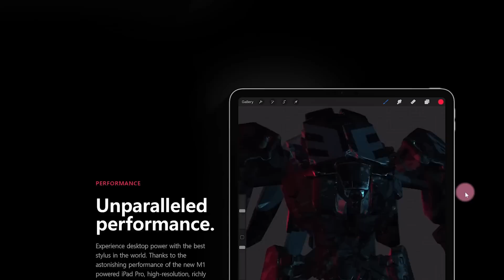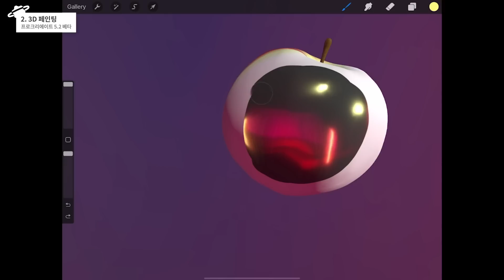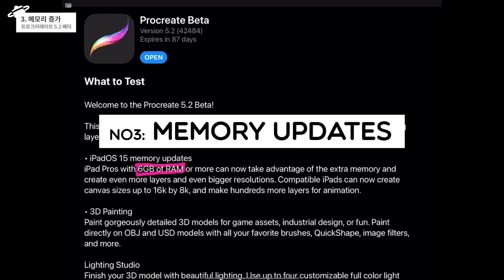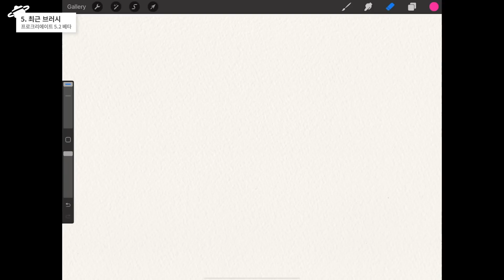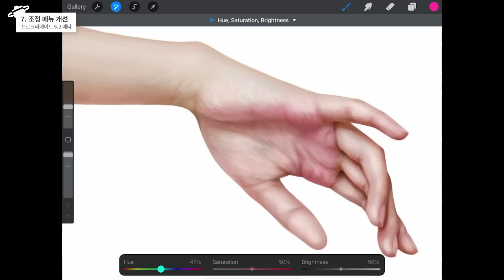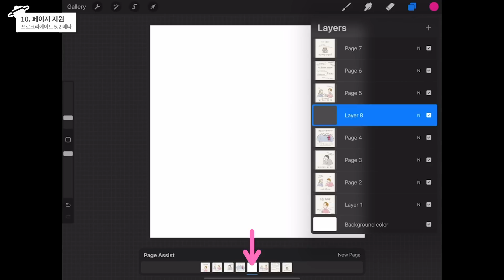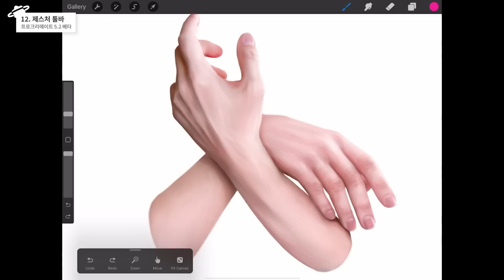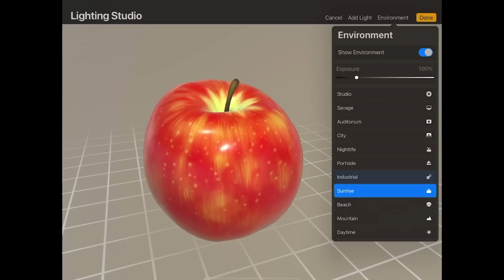프로크리에이트 5.2 베타 테스트 12가지 총 정리 Procreate Beta 2021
여러분 프로크리에이트가 곧 5.2 버전으로 업데이트된다는 소식 들어보셨죠? 이 영상에서는 현재 녹화일인 2021년 10월말을 기준으로 테스트 내용이 무엇인지 알려드릴게요🤗 총 12가지의 업데이트 내용을 소개해드릴거라 오늘은 속도감있게 진행해볼게요!

※ 안내 ※
본 영상 화면을 캡쳐하여 상업적으로 사용하지 마세요.

채널을 정기후원해주실
별사탕 멤버십 회원을 모집하고 있습니다!
가입하시고 다양한 혜택을 더 많이 누려보세요♡